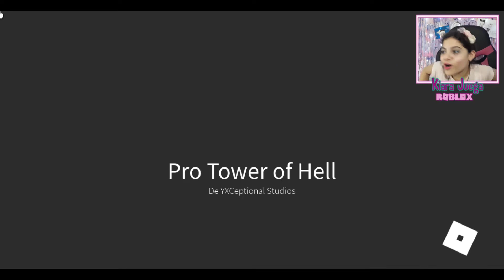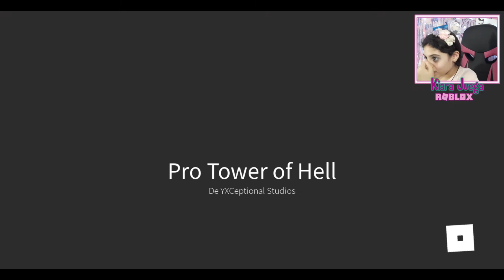La Torre del Infierno que me volvió loca!!!! ║ ROBLOX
Holiii chicos! ¿Cómo están? Les traigo un nuevo video del juego más irritador del mundo que es Tower of Hell  donde intantaré llegar a la cima de esta imposible torre lleno de obstáculos.